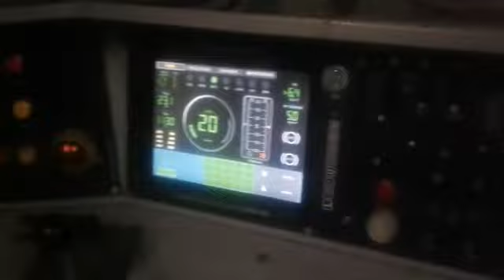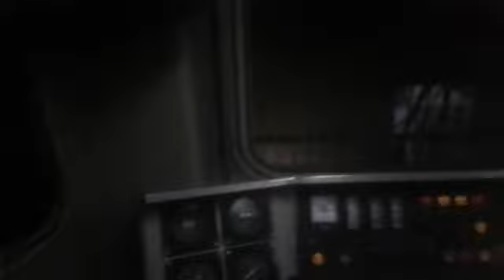Cab Ride of Wap 7 Locomotive At Night 😘😍❤️